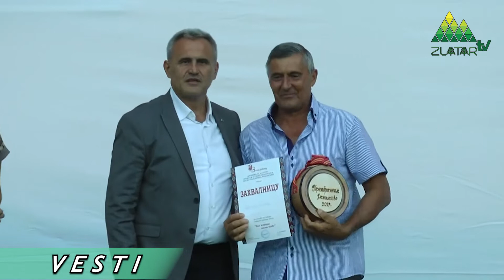Vesti TV Zlatar - 24. 08. 2021.